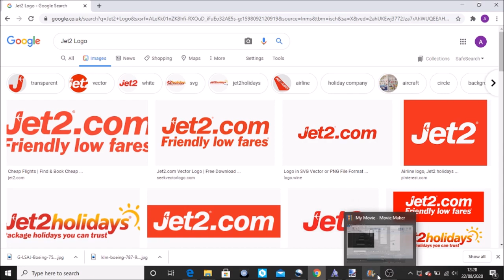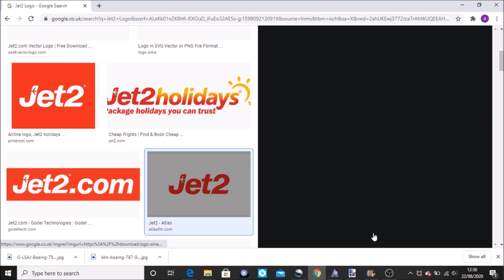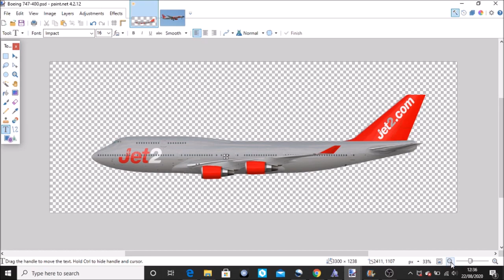Jet2 Boeing 747-400 Speed Paint